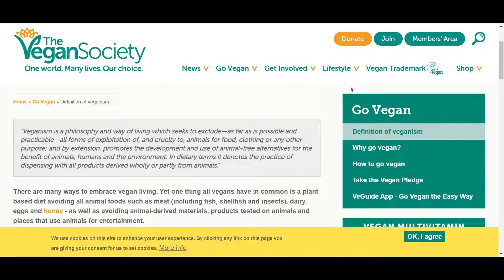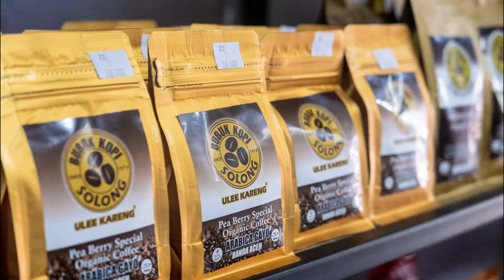Cruelty Free Does Not Exist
My name is Alisha. This year my channel is focused on veganism, self love, and living life with intention. I might throw some product reviews here and there...I love doing product reviews. I have been vegan since 2019, I am new on the journey of living my life with intention in all parts of my life. I am gaining self love and less judgement of myself and others. I am anti-diet, body positive, and body neutral.
I have been on YouTube since 2019. Do your own research. This information is from my personal experiences and opinion. I am not a doctor or health care professional. I am a random black chick on YouTube! Is there something you would like me to review or talk about?

Credit where credit is due…thank you!
Thumbnail help: Canva
Editing Software and music: Wondershare Filmora

If you want to work with me as your Interview Coach, my information is below!